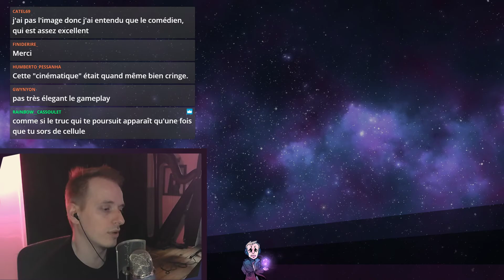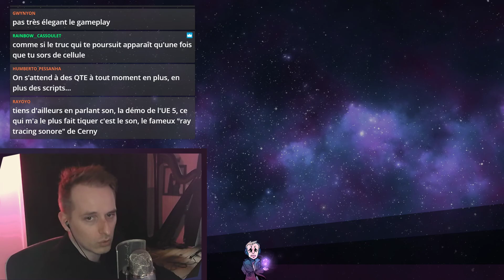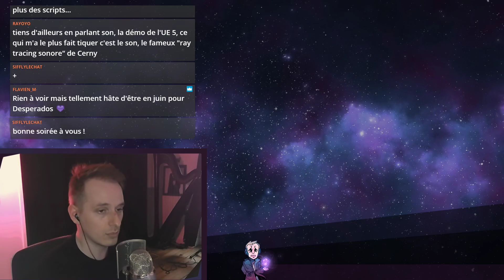CLAUSTRO-AVENTURE | Essai de la démo d'Utopia Syndrome, un poin't click à grosse ambiance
Utopia Syndrome se présente comme un point'n click en vue du dessus, un peu à la manière d'un Stasis. On y incarne un homme défiguré qui se révèle dans une cellule cradingue et qui doit tenter de fuir un mystérieux geôlier.